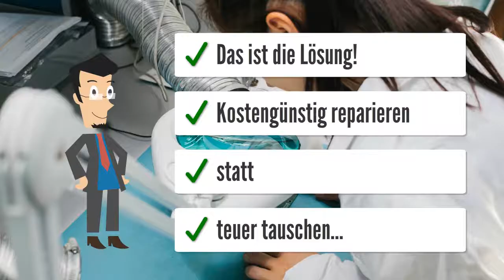Mercedes Actros PLD A0134470040 LKW Steuergeräte Reparatur PLD Motorsteuergerät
LKW Actros Motorsteuergerät A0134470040 - Mercedes Actros Motorsteuergerät Defekt / Reparatur bei uns.

A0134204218 A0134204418 A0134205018 A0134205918 A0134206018 A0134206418 A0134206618 A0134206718 A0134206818 A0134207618 A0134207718 A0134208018 A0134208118 A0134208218 A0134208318 A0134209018 A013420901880 A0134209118 A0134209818 A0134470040 A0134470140 A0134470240 A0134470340 A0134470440 A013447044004 A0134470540 A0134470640 A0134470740 A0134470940 A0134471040 A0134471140 A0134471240 A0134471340 A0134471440 A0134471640 A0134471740 A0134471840 A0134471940 A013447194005 A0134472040 A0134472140 A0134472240 A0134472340 A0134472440 A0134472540 A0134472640 A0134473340 A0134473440 A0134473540 A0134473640 A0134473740 A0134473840 A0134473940 A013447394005 A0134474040 A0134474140 A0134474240 A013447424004 A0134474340 A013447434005 A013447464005 A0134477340 A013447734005 A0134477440 A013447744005 A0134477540 A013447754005 A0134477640 A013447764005 A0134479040 A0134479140 A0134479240 A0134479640 A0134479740 A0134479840 A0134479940 A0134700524 E A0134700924 A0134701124 A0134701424 A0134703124 A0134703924 A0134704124 A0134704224 A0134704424 A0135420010 A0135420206 A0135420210 A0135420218 A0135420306 A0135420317 A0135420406 A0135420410 A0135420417 A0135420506 A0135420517 a A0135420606 A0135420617 A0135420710 A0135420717

Bilder per Whatsapp. Oder nehmen Sie Kontakt per Mail mit uns auf.